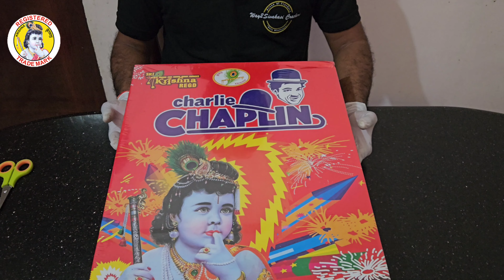36 Items | Sri Krishna Firework | Charlie Chaplin Gift Box #2024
36 Items | Sri Krishna Firework | Charlie Chaplin Gift Box

Contact Our Team 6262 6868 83